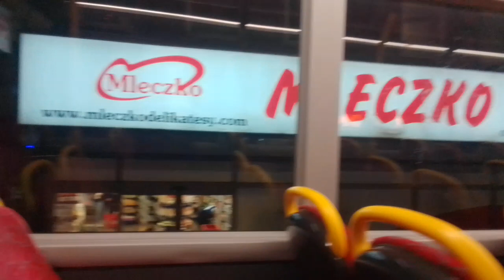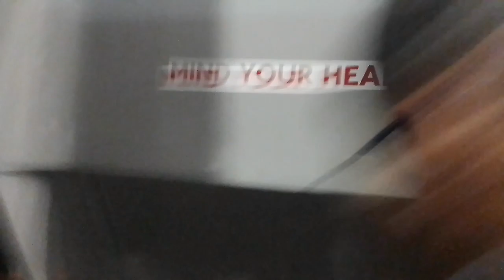Drunk Beef - ABL 2003 On Bus Route 207 Part 1 (2)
Nah uno what yh, at first I thought someone was being rude to the drunk lady, thats why man said "I'll defend you", but then I realised she was drunk and having a go at another lady. Dk why some guy stood up for the drunk lady though